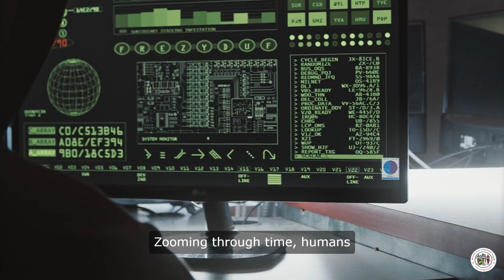Fish to Smartphones: The Incredible Journey of Human Evolution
Join us on an exciting journey through time as we explore the fascinating story of human evolution! Discover how tiny underwater creatures transformed into the incredible beings we are today, with fun facts and engaging storytelling. Perfect for curious minds of all ages!